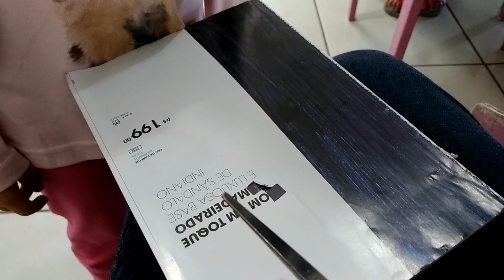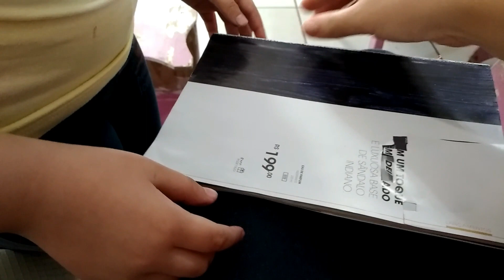Criatividade Sempre + Ideia para as Férias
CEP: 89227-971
Deise Jurema Borba Cé
Joinville / SC

Em Fátima Nossa Senhora disse: "Por fim, o meu Imaculado Coração triunfará"

 "Nunca, jamais desanimeis, embora venham ventos contrários!" (Santa Paulina) "Nunca, jamais desanimeis, embora venham ventos contrários!" (Santa Paulina) "Nunca, jamais desanimeis, embora venham ventos contrários!" (Santa Paulina)